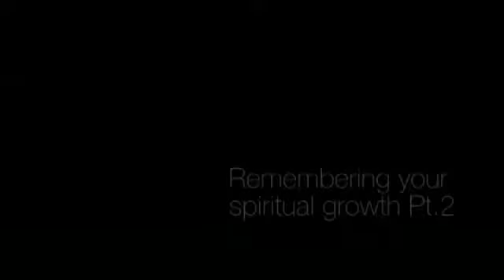J.Webb: Spiritual growth Pt.2